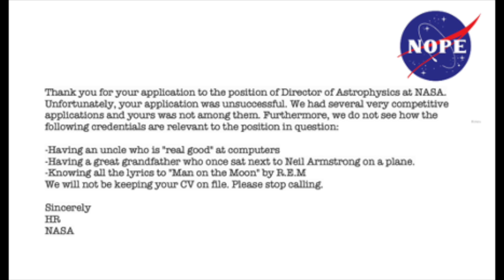FAKE voice, FAKE company: How Elizabeth Holmes dug her own grave.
Elizabeth Holmes, CEO of Theranos, was hiding more than just her real voice. She was a master manipulator who ran a long con, until she ran out of time. Was she smart or just sly? And who helped her climb to the top?